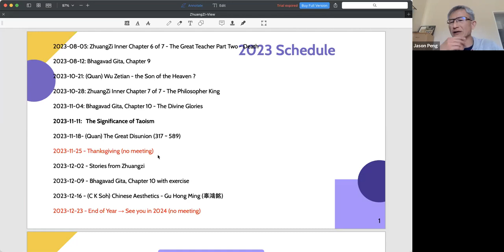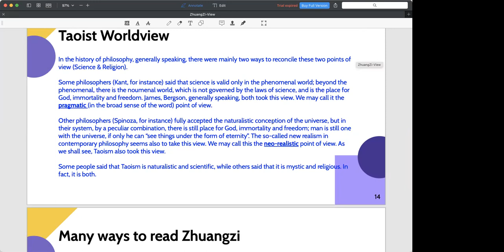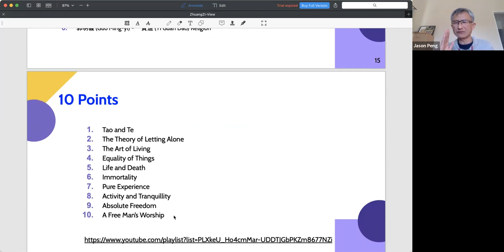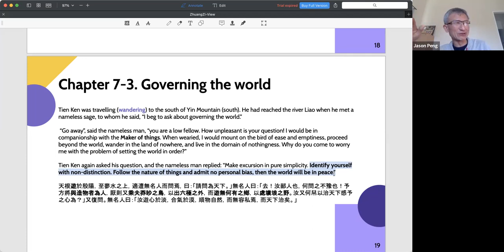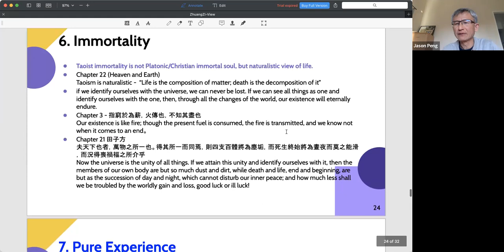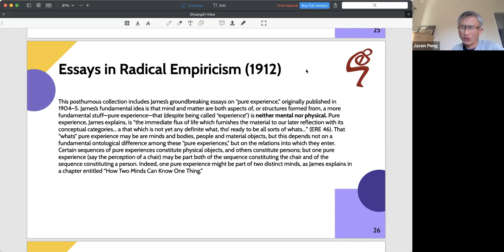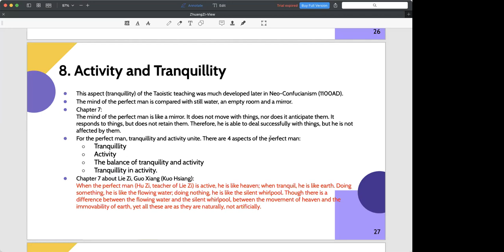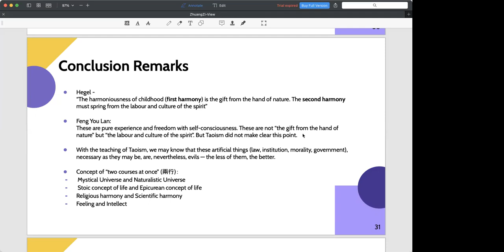Zhuangzi Inner Chapter - Introduction / Review - The Significance of Taoism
We are studying Taoist text Zhuang Zi (Zhuang Tzu) translated and interpreted by Feng You Lan (Fun Yu-lan). Please read Introduction (pp. ix ~ xx)
The Hardcopy

The General Viewpoint and the Significance of Taoism

Tao and Te
The Theory of Letting Alone
The Art of Living
Equality of Things
Life and Death
Immortality
Pure Experience
Activity and Tranquillity
Absolute Freedom
A Free Man’s Worship
Our past meetups and presentation and reading materials from 2021 ~ 2023